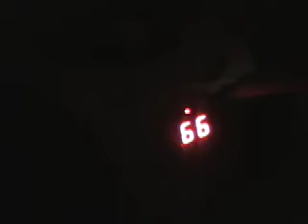Der Emo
Der Emo hat heute Geburtstag!!!